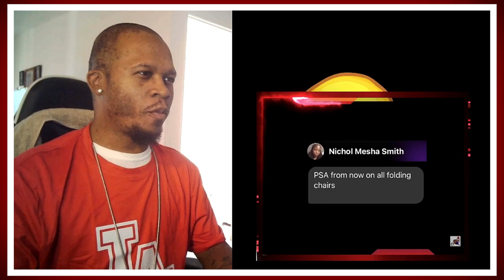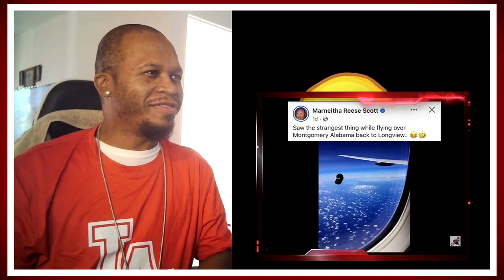Mentally Mitch Montgomery River Front Brawl Memes (Cont) Try Not to Laugh Challenge 😂😂😂